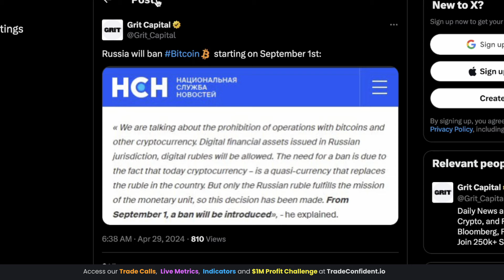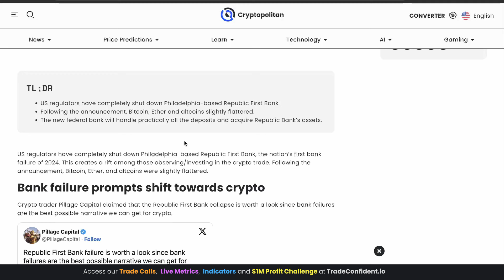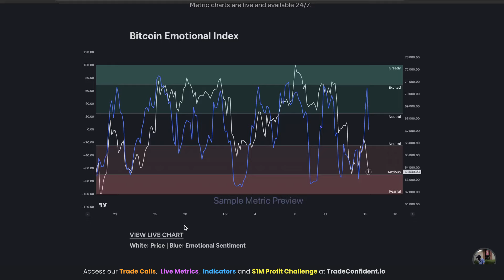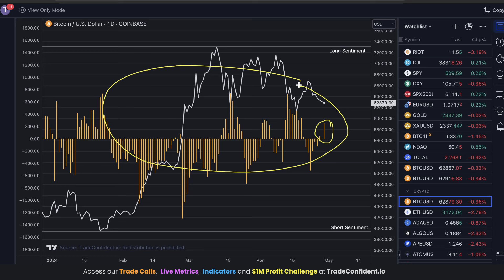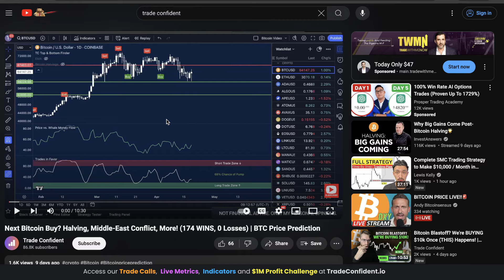⚠️ Bitcoin BREAKING NEWS! Next Best Entry? (Russian Bitcoin BAN?) | BTC Price Prediction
📊 14-Month Trade Record: 180 Wins/ 0 Losses

In today’s Bitcoin price prediction video, I'll show you BREAKING NEWS! Bitcoin is acting as a hedge against the first bank failure of 2024, but Russia will BAN Bitcoin and other crypto on September 1st! With major bullish and bearish market sentiment today, how can we profit from these moves? Let me show you our expected next best entry, and how we can time the bottom to maximize our earnings in BTC this week!